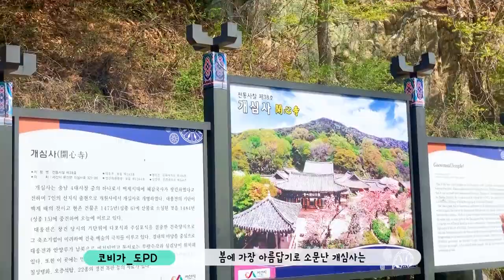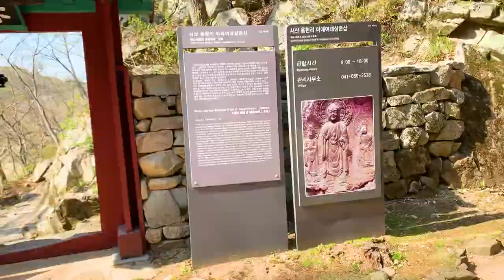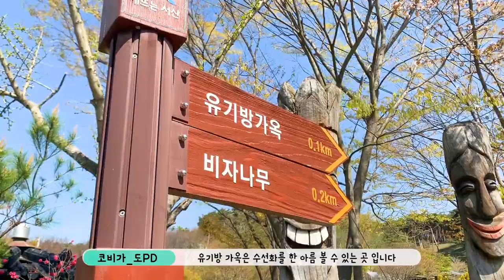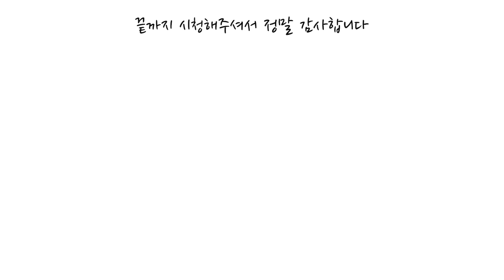서산여행 가족 모두 만족할 여행지 [2020 더 새로운 시민의 서산 UCC 공모전]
서산여행 가족 모두 만족할 여행지 [국내여행]

항상 가족여행을 어디로 가야 할 지 고민하는 분들을 위한 추천여행지
바로 서산!

아직 벚꽃을 볼 수 있는 개심사
그 속에 숨어 있는 청벚꽃!
서산에 펼쳐진 푸른 초원과
다른 곳에서는 볼 수 없는 문화재 !

가족여행 서산으로 떠나보시는 건 어떤가요?

with @kimstravel  @MQ_Travel

드론 영상은 관할 군부대 및 항공관계자의 승인 후 촬영한 영상입니다